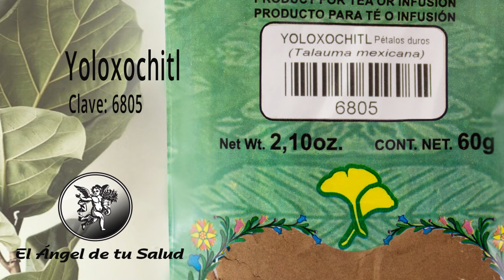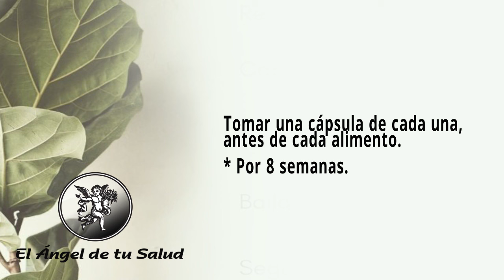FÓRMULA HERBOLARIA PARA EL DOLOR DE CABEZA CRÓNICO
Rodrigo Mondragón, La Voz del Ángel de tu Salud, nos platica sobre:  ALCARAVEA

Facebook: El Ángel de tu Salud México